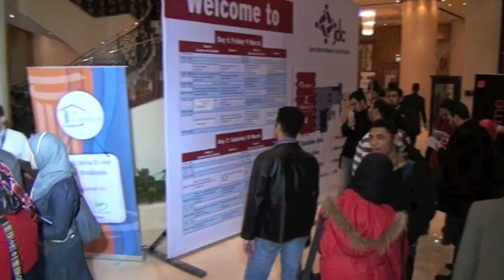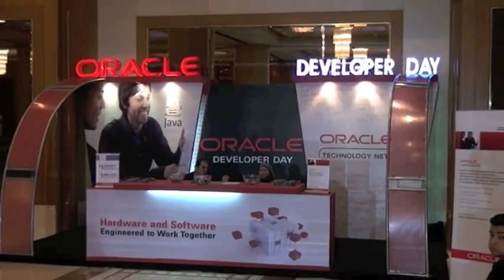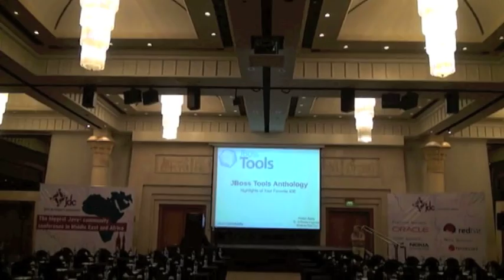Java Developers Conference-JDC 2012 Highlights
some highlights of JDC-2012 kick starting on March 9 in Intercontinental City Stars, Cairo, Egypt